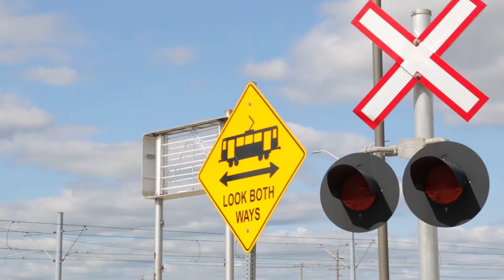GRT ION #506 arriving/departing Northfield station northbound (2019-Aug-24)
24 August 2019 (16h10), Waterloo, Ontario
Grand River Transit (GRT)'s new ION light rail system, shown arriving and departing Northfield station

Bombardier Flexity Freedom #506